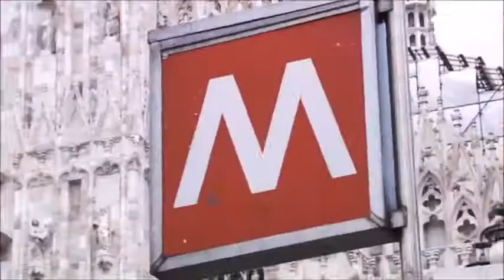street quiz adri